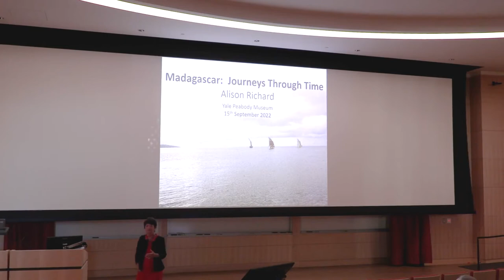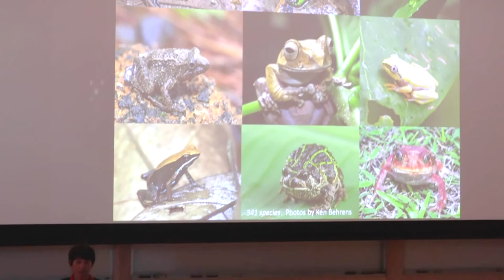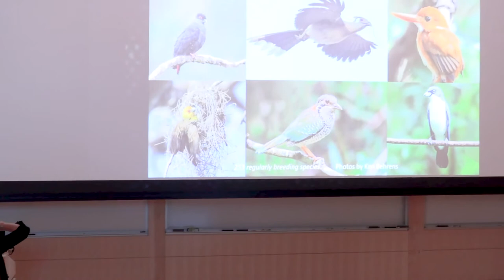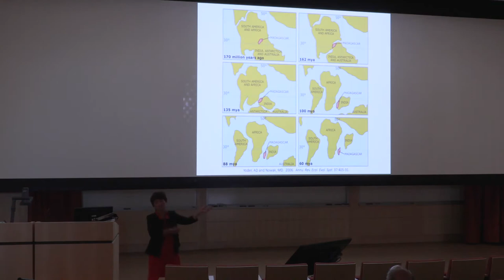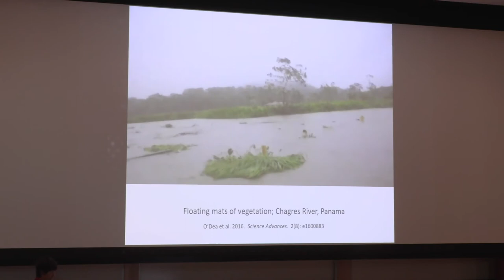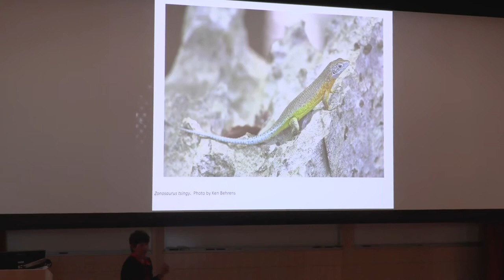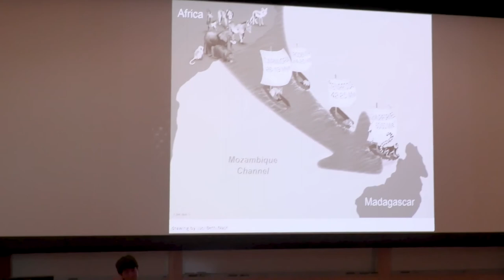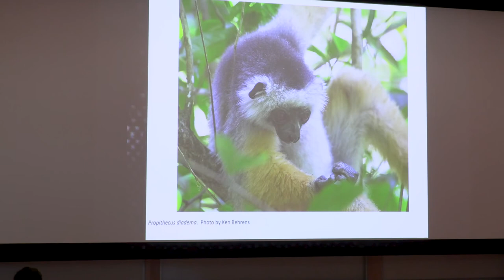Madagascar: Journeys Through Time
A giant asteroid hit Earth 66 million years ago and wiped out three-quarters of the world's animals. Madagascar lost nearly all of its animal species, from dinosaurs and vegetarian crocodiles to towering, flightless birds and the largest frogs in history. Despite being surrounded by deep seas and virtually inaccessible, that once empty island is now a biodiversity hotspot, famous today for its lemurs and other unique wildlife.

What happened? And what can we learn from the island’s radical changes? Drawing on her new book "The Sloth Lemur's Song: Madagascar from the Deep Past to the Uncertain Present", Alison Richard explores the answers and offers a reading from this recently published “encyclopedia of wonders.”

peabody.yale.edu
@yalepeabody on Twitter